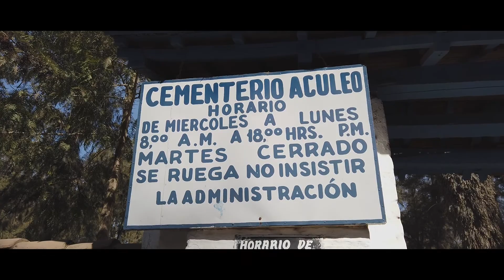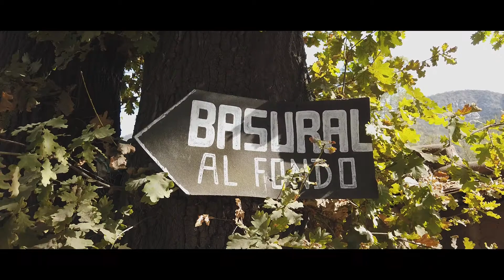VISITA CEMENTERIO DE ACULEO / OSMO POCKET DJI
OSMO POCKET DJI - CEMENTERIO ACULEO, PAINE